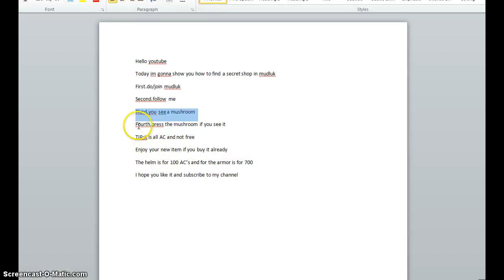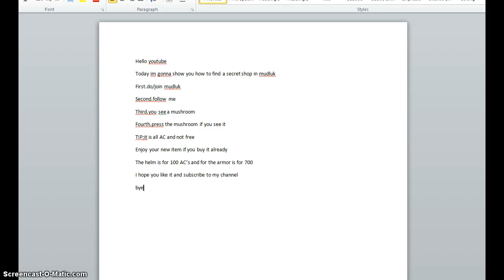how to find secret shop in mudluk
i made this vid so everyone will know that mudluk has a secret shop ;)